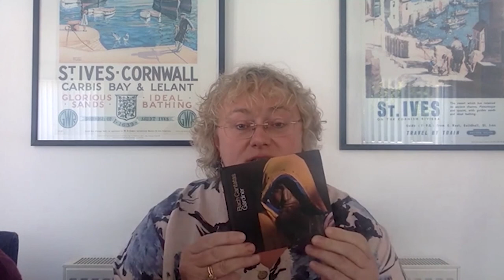BWV 45 ‘Es ist dir gesagt, Mensch, was gut ist’ | Jane Rogers | Cantata of the Week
In this video, the violist Jane Rogers introduces BWV 45 ‘Es ist dir gesagt, Mensch, was gut ist’ (‘He hath showed thee, O man, what is good’) composed by Bach in 1726 for the eighth Sunday after Trinity.